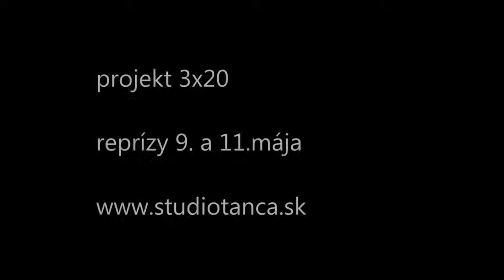Four Heads Andrej Petrovič / Štúdio tanca Theatre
Author: Dance Studio Theatre

Premiere: 20–21 April 2018, Dance Studio Theatre
Choreography: Andrej Petrovič
Interpretation: Tibor Trulik, Lenka Rajchmanová, Luca Tomao, Isabel Paladin
Music collaboration: Viliam Dočolomanský